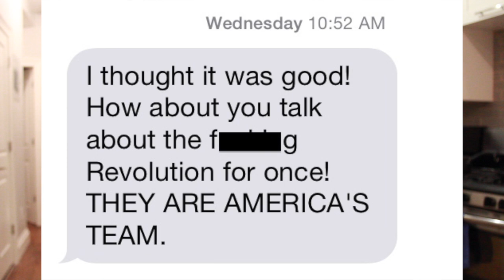American Soccer Show: Episode 3: The Portland Timbers Should Hire Me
In this episode I declare that the Portland Timbers should hire me for their open broadcast reporter position because I say so.  If you agree, tweet the following to Timbers owner Merritt Paulson: "Hey @MerrittPaulson, you should hire @geoffisfamous for that video he made that one time.

Send me a million dollars